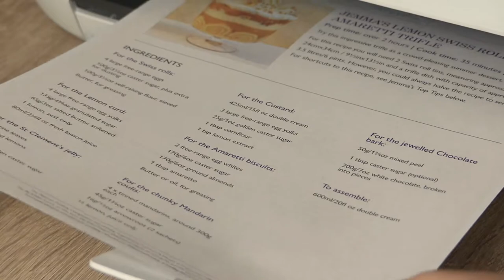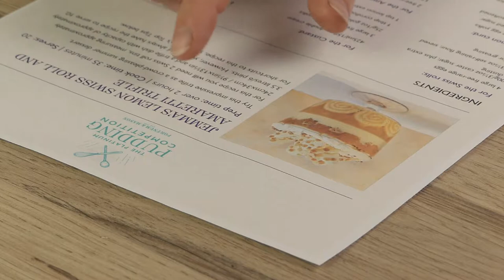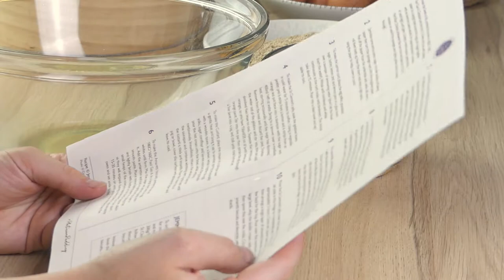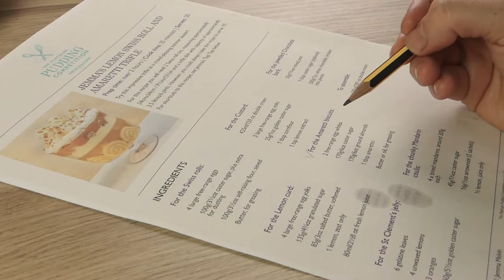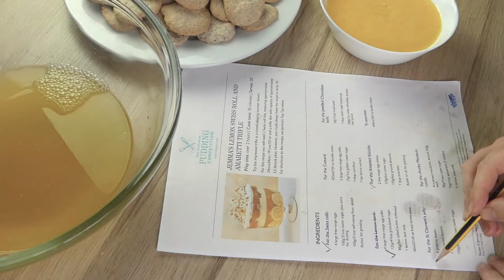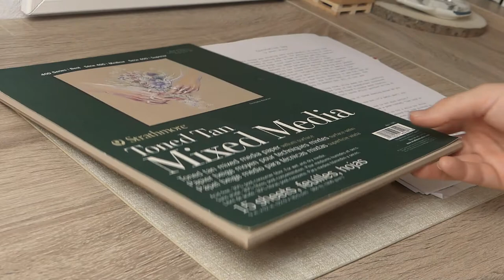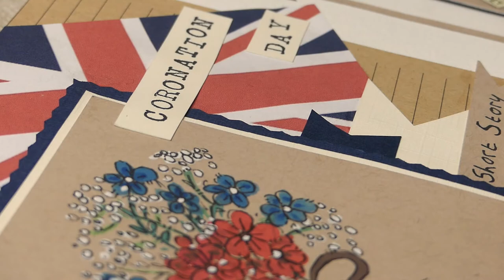Coronation Day 1953 / Slow Living Afternoon / Meadow Afternoon Stories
Join me for a slow living afternoon as I celebrate Queen Elizabeth's Platinum Jubilee by cooking a trifle pudding and sharing a historical fiction short story (set on coronation day 1953). And of course I will be documenting it all in my journal as well.

Thank you for stopping by the channel. Here I share short stories inspired by slow living, historical fiction and homemaking.

Chapters:
Preview: 00:00
Gathering Ingredients: 00:06
Story and Jubilee Trifle: 01:30
Journal Page: 10:03